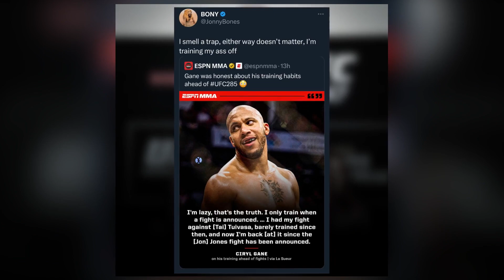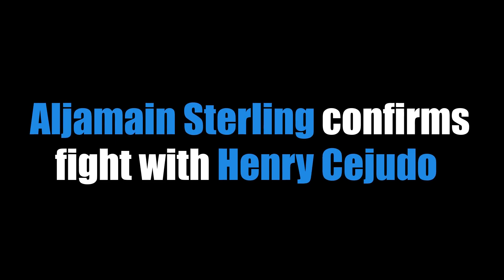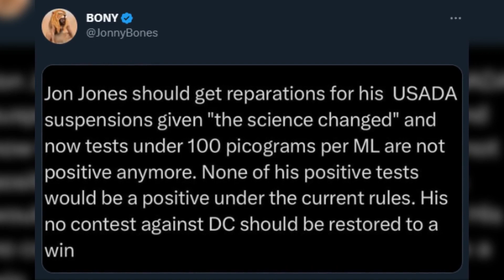Jake Paul and Tommy Fury agree to all or nothing deal - McGregor plans to slice through Chandler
00:00 Intro
00:06 - Jake Paul and Tommy Fury agree to All or Nothing Deal
00:39 - Jon Jones reacts to Ciryl Gane not training
00:59 - Multiple fighters released from UFC
01:21 - Charles Oliveira vs Beneil Dariush announced
01:36 - Almeida vs Rozenstruik announced
01:49 - Carl Frotch responds to Jake Paul callout
03:00 - Aljamain Sterling confirms Henry Cejudo fight
03:23 - Dustin Poirier "slaps" hater
04:16 - Jon Jones wants no contest overturned
04:44 - Conor McGregor predicts Michael Chandler fight